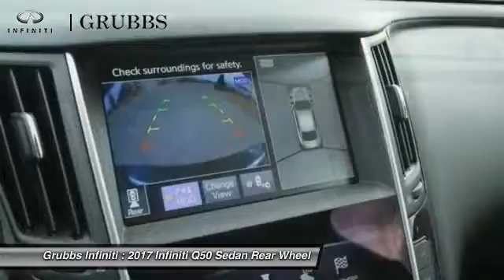2017 INFINITI Q50 Dallas Ft. Worth Grapevine 32636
Grubbs INFINITI
1500 E State Highway 114

* 3 LITER 6 Cylinder engine * * 2017 ** INFINITI * * Q50 * * 3.0T Premium * You'll love the look and feel of this 2017 INFINITI Q50 3.0T Premium, which features push button start, a backup camera, Bluetooth, braking assist, dual climate control, a power outlet, hill start assist, traction control, Bose sound system, and a premium sound system. It has a sleek black obsidian exterior and a g interior. It has great mileage with 20 MPG in the city and 29 MPG on the highway. Interested? Call today to take it for a spin.